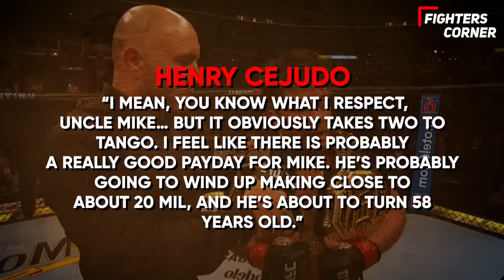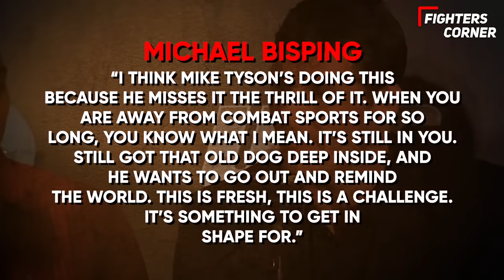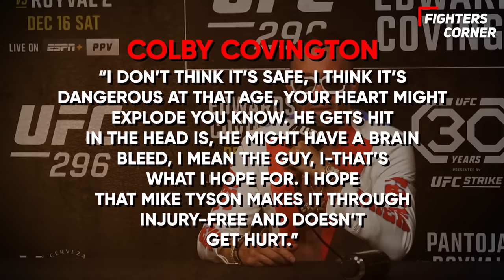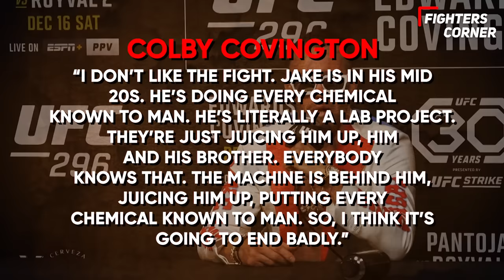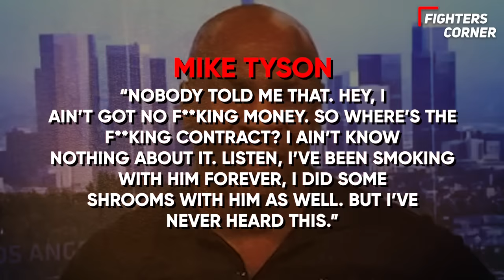Mike Tyson REVEALS Why He's Fighting Jake Paul.. (NEW INTERVIEW)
Get ready for an explosive new interview as Mike Tyson opens up about why he's stepping into the ring against Jake Paul! In this must-watch video, Tyson reveals the intense motivation behind this highly-anticipated matchup. From upbringing to redemption, find out the untold story behind this clash of titans. Get the inside scoop straight from the boxing legend himself in this exclusive interview that will leave you on the edge of your seat. Don't miss out on this jaw-dropping revelation as Tyson gives insight into the fight of the year. Tune in now and join the conversation!